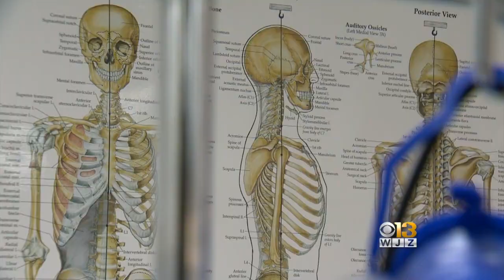Morgan State University Nursing Class Scores Perfect Pass Rate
The Morgan State University's nursing Class of 2018 scored a perfect pass rate, the first perfect score for an entire nursing program class at Morgan, and the only four-year nursing program in Maryland to achieve a 100 percent pass rate this year.